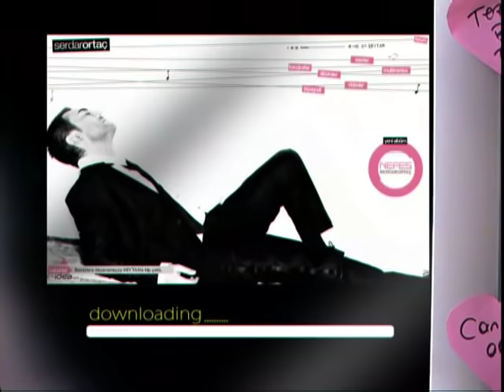Serdar ORTAÇ - Şeytan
Şarkı Sözleri:
Hayat beni neden yoruyorsun?
Madem çok günah, oyunu sen bozuyorsun.

Nasip olsun en güzel aşktan bize,
Adımız birer hastaya çıktı mı yüze bakan yok.
Sanıyorlar diz çöker aşk önümüze,
Bu zamanlar fazla gezenlere vize veren yok.
Sebebi çok.

Şeytan diyor ki yanaş şuna,
Adını anma sataş şuna,
Deli kader seni karşıma,
Çıkaracak mı bilen yok.
Can üzülür buna taş değil,
Çekilecek gibi aşk değil.
Bu gönül her şeye aç değil,
Doyuracak mı bilen yok.

Müzik sektöründe saygın bir kuruluş olan EMRE MÜZİK 1970 yılından bugüne siz müzik severlere hizmet vermeye devam etmektedir. Ülkemizde ilk olarak 45’lik plaklarla başlayıp, 33’luk LP (Long Play) ler,kaset,CD,klip,Digital ortama kadar Her türlü hizmeti sunmuştur.

Barış Manço , İbrahim Tatlıses ,Moğollar, Zeki Müren, Cem Karaca,
Tanju Okan , Ajda Pekkan , Askın Nur Yengi , Ümit Bensen ,  ,Edip Akbayram Gibi değerli sanatçıları ilk defa müzik dinleyicileri ile tanıştırdı.

Hızla Büyümeye Devam eden Emre MÜZİK Sibel Can , Ebru Gündeş, Serdar Ortaç, Rafet El Roman , Funda Arar , Ferhat Göçer , Yusuf Güney gibi sanatçıları da kadrosuna ekleyerek dev bir kuruluş halini almıştır. .